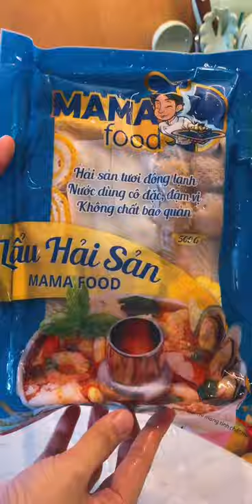Thưởng thức LẨU HẢI SẢN theo trend DỌN SẠCH TỦ LẠNH siêu HOT | BÁCH HÓA XANH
Nhân ngày cả phòng đông đủ vô bếp kiếm gì nấu cho vui cửa vui nhà. Lục tủ lạnh thì kiếm được cái lẩu hải sản Mama Food bữa mua ở Bách hóa xanh để dành, làm luôn trend ăn sạch tủ lạnh là gom đủ luôn topping cho nồi lẩu rồi đây. Hãy cùng với Bách Hóa Xanh thưởng thức nồi lẩu sôi sôi vừa thổi vừa ăn nha.

Cả nhà mình mua lẩu hải sản MAMA FOOD chỉ bán tại BÁCH HÓA XANH ở đây nha: